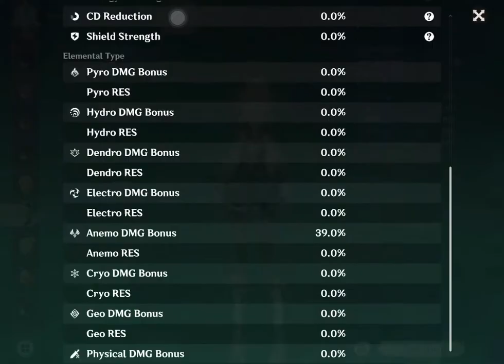Hu Tao deleting Teyvat bosses | Triple Crowned | C0 Dragon's Bane r5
Supports' build at the end :D
Food buff in Raiden boss are - Adeptus Temptation, Pyro Potion, and Stamina food

Rerun when?